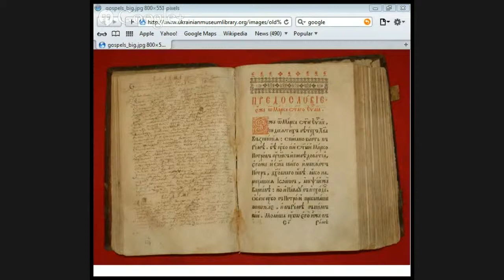The Four Gospels part 1 by Jason Burns